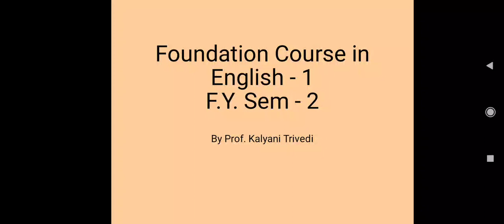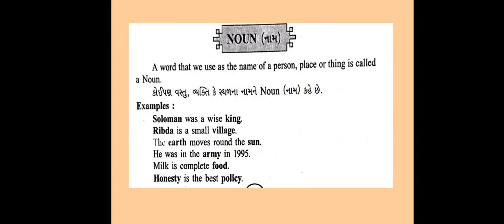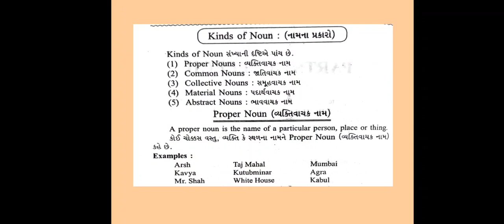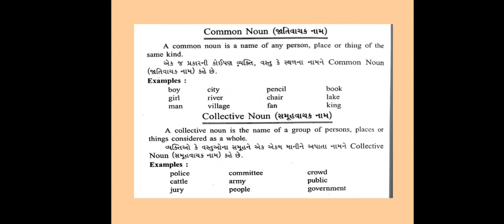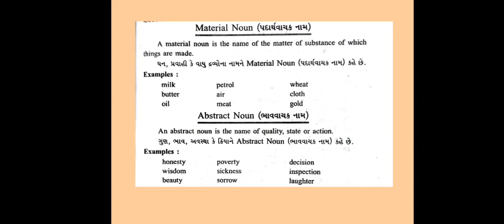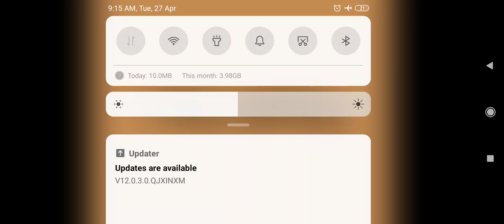F.Y. B.Com_Sem-2_English _Noun_By Prof. Kalyani Trivedi